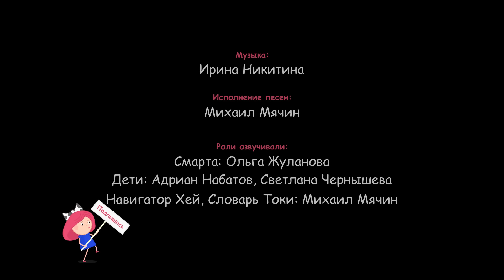Çizgi film. Smarta'nın sihirli çantası - Kostüm partisi.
Çocuklar için eğitici çizgi filmi - Smarta'nın sihirli çantası. Smarta ve  köpeği navigatör arkadaşlarına yardım ediyorlar, sorulara cevap veriyorlar. Smarta`nın ana okulunda kostüm partisi var. Smarta peri olacak. Peri olmak için sihirli değnek ve kanatlar gerekiyor. Köpeği ile mağazaya gediyor ve yolda birsürü soru çözüyor.